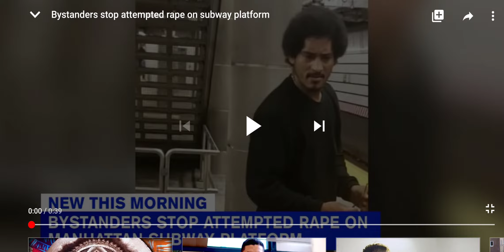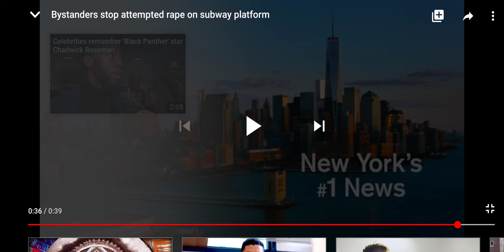Bystanders stop attempted rape on subway platform.